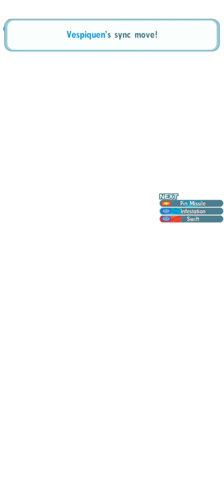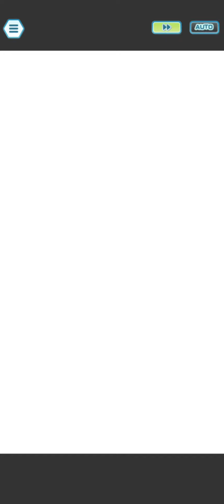"Sooner Than Expected" - Pokémon Masters EX Hoenn CS 10K Master Mode Week 6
It felt like it was only yesterday when the Hoenn CS was first introduced and now they're back with a vengeance. Jokes on them though, I'm prepared this time!

0:00 - "Ya Boi Back on his BS!" (Round 1 - Sidney)

Another Bug weak stage, another chance for Guzma to cause some chaos and destruction!

3:29 - "Ol' Hala Still Got It!" (Round 2 - Drake)

At first I was gonna use Colress again for the Defense debuffs, but because of his Ground weakness and how Drake loves to spam Earthquake in this particular stage, I went with Bugsy/Scyther instead, he did an alright job lowering Drake's Defenses, I just wish I could use my Unovan husbando again.

7:31 - "A Very Spooky Summer!" (Round 3 - Phoebe)

Sentry Entry x2 would probably not stop me from nuking Phoebe with Sidney, but it's been a while since I last used Summer N so I used him instead.

10:40 - "I'm Ready This Time, Ya Ice Witch!" (Round 4 - Glacia)

I remember how utterly painful Steel weak Glacia was back when I first faced her, enough to force me to off-type her with the Hoenn trio of SS Steven, SS Brendan and Anni May, but now that I have Raihan and EX'd him, she wasn't much of a threat to me anymore!

13:54 - "Don't Need Any Ninja Frog For This!" (Final Round - Steven)

I wish I could have pulled Champion Serena so I could try out my favourite Water starter on this stage, but I don't have her yet so Dojo Gloria is gonna have to do.